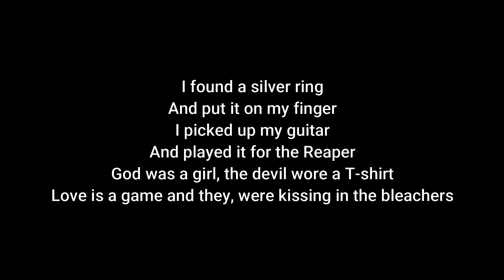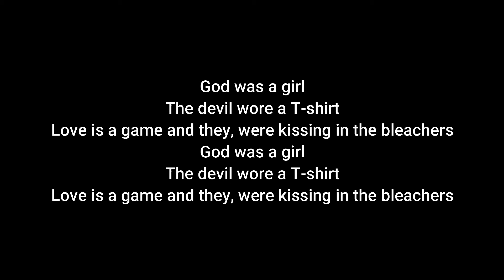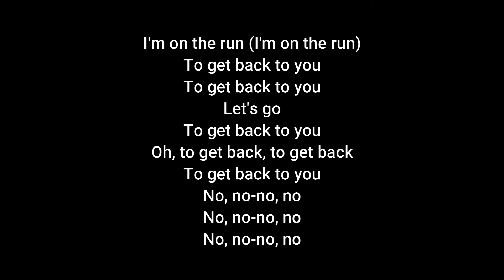Machine Gun Kelly feat. Kellin Quinn - love race ( KARAOKE)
LYRICS:

I found a silver ring
And put it on my finger
I picked up my guitar
And played it for the Reaper
God was a girl, the devil wore a T-shirt
Love is a game and they, were kissing in the bleachers

[Pre-Chorus: Machine Gun Kelly]
I don't want to be without you but
I'm here, screaming by myself

I'm on the run (I'm on the run)
I'm on the run
To get back to you (To get back)
To get back to you

[Verse 2: Machine Gun Kelly & Kellin Quinn]
I find a special ring
And put it on her finger
A voice said suddenly
"You're never gonna keep her"
Please don't look behind us, thе past is trying to catch up
Pressures from outside us, I got claustrophobia

[Pre-Chorus: Machine Gun Kelly & Kellin Quinn]
I don't want to bе without you but

[Chorus: Machine Gun Kelly & Kellin Quinn, Machine Gun Kelly]

[Bridge: Kellin Quinn & Machine Gun Kelly]
God was a girl
The devil wore a T-shirt

I'm on the run (I'm on the run, let's go)
I'm on the run (To get back to you)

[Pre-Chorus: Kellin Quinn & Machine Gun Kelly]

Let's go

[Outro: Machine Gun Kelly & Kellin Quinn, Machine Gun Kelly]
Yeah
Oh, to get back, to get back